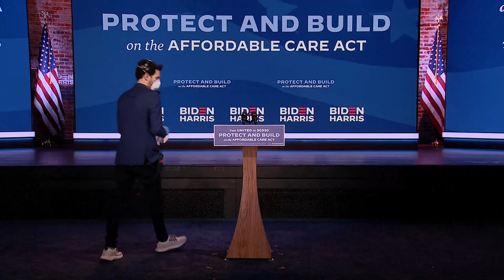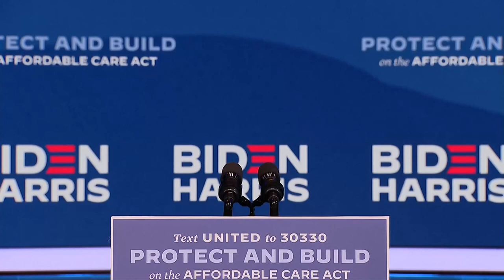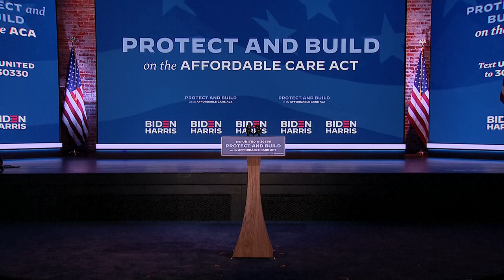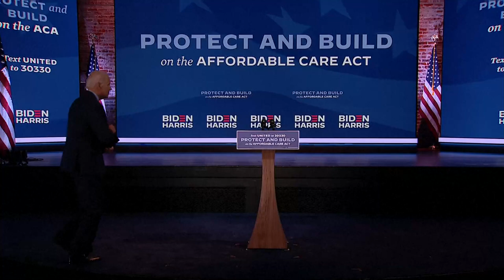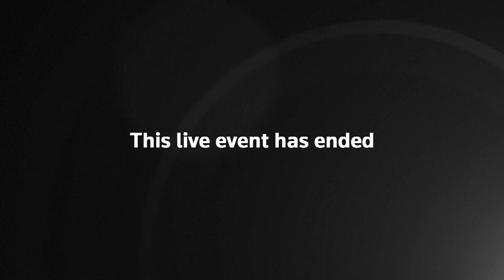Live: Biden campaign rally in Wilmington, Delaware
With days to go until the US election, Democratic presidential nominee Joe Biden holds a campaign rally in Wilmington, Delaware.

Biden said he was "not overconfident about anything" on Monday and "with the grace of God" he would win Pennsylvania, the state where he was born.